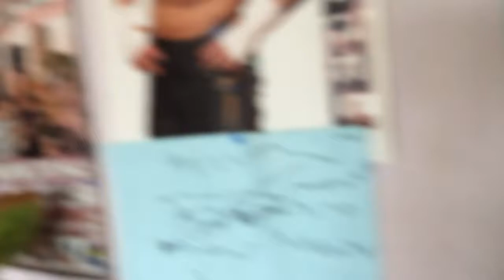ADVENTURE TIME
All my other social media accounts can be found in the about section of my channel
BBM - 58D7CB7A
Skype - robertaenyioko1983
Oovoo - roberta1983